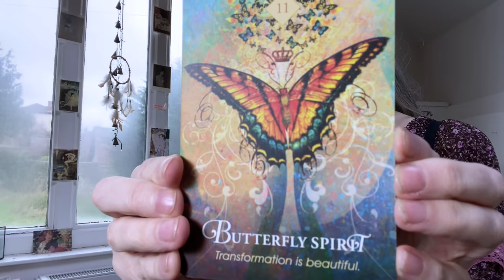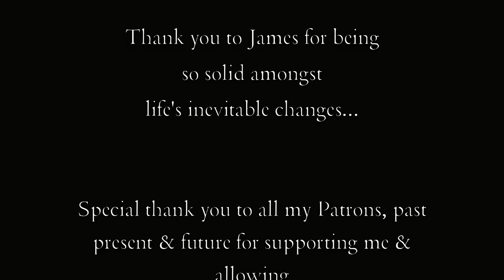🤷🏻‍♀️A new home & studio? Finding a gorgeous cottage in the countryside plus disasters!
Such a time of change and big decisions! What would you do? I can't quite keep up! I'm sharing some house hunting and James and I view a gorgeous, stone cottage this week. We also had some disasters so look out for those too! I'm having a creative slow down and continue with my early spring cleaning at home. Very therapeutic! I'm basically resetting everything; health, home and art studio. So much more is happening behind the scenes and I will share with you when I can over the coming weeks. Biggest loves & softest hugs, thanks as always for keeping me company! Wendy. Xxx

I appreciate all my patrons, past, present and future, for supporting me and allowing me to do what I do!

And, for my Art Shop - Etsy Shop

I get my Art Supplies here!
Jackson’s Art Supplies - 10% of your first order;

FAQ! My stripey top - (back in stock!)

Khadi journals & paper
Strathmore mixed media papers
Arches papers
Prismacolour crayons
Neo Color 2 by Caron Dache
Faber Castel Graphite pencils & mechanical pencils
Mod Podge
Stazon ink
Liquitex acrylic paints & inks
Jackon's acrylic paint
Jackson's acrylic brushes, pro range
Princeton Watercolour brushes